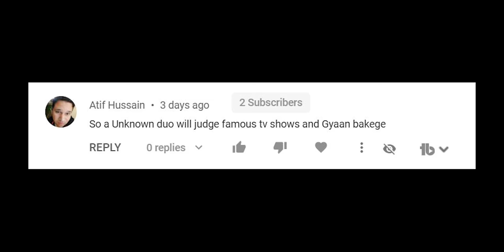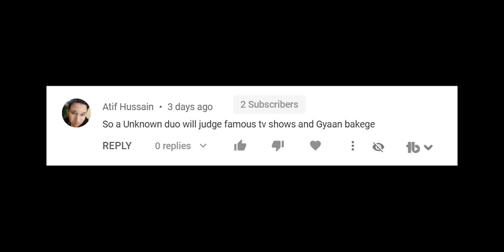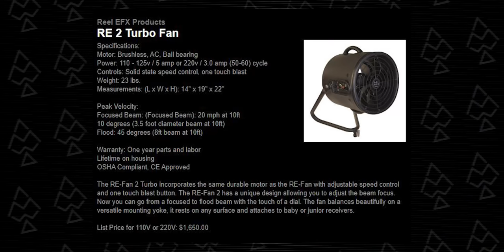Graphic Designer REACTS TO HATIM TV SHOW VFX | A KibaKibi Breakdown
Hatim was aired on Star Plus when I was a kid, and I understood that it was not only me who enjoyed this series as this was the most requested video on this series. I hope you have a great time watching it. Presenting you Hatim VFX Breakdown.

My vlogging lens: Canon 18-55 Kit lens
Fast lense used in some videos: Canon 50mm Prime
My mini-tripod: Amazon Basic GorillaPod
My full tripod: Amazon Basic Tripod
Shotgun mic: Boya MM1
Lavelier Mic/collar mic: Boya Lav Mic
Camera bag: Badger DSLR SLR Camera & Lens Shoulder Backpack